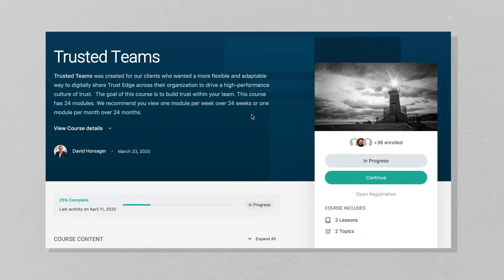Ep. 36: David Newman on How Leaders Can Build A Compelling Personal Brand | The Trusted Leader Show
In this episode, David sits down with David Newman, Best-Selling Author, Speaker, and Creator of the Expert Profit Formula Mentoring Program, to discuss why marketing really comes down to personal credibility, and how leaders can build a compelling personal brand.

David's Bio:
David Newman, CSP is a member of the NSA Million Dollar Speakers Group. He is the author of the business bestsellers “Do It! Marketing” and “Do It! Speaking: 77 Instant-Action Ideas to Market, Monetize, and Maximize Your Expertise” (HarperCollins, 2020.) David is also the creator of the Expert Profit Formula mentoring program where he helps thought leaders market their smarts and make a bigger dent in the universe. Free training, tools, and downloads are waiting for you

"Do It! Marketing" by David Newman
FREE Do It! Marketing Manifesto

Key Quotes:
1. "Its not about doing the work. Its about getting the work."
2. "Marketing really comes down to building a level of personal credibility."
3. "Corporate leadership is personal leadership."
4. "We want to hear from our leaders."
5. "You need to have a face and a voice and a pen."
6. "The more that you communicate, the more people will start to like you and trust you."
7. "Most forward thinking CEOs dig their well before they're thirsty."
8. "Marketing needs to be easy, effortless, and enjoyable."
9. "Never assign yourself marketing or sales responsibilities that you hate."
10. "You have to look at business as everything is disposable."
11. "We're not married to anything except our clients' success."
12. "Forget about what you want to sell and focus like a crazy person on what your clients and customers want to buy."
13. "Action eliminates fear."

Links Mentioned In The Episode:
"The Business of Expertise" by David C. Baker